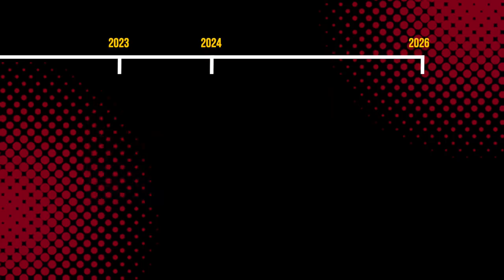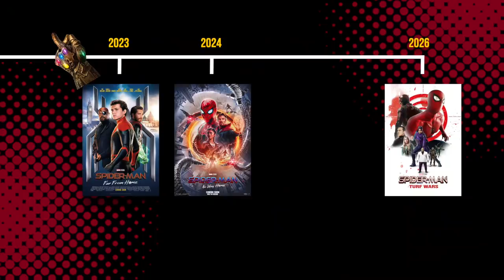How to MAKE the MCU Spider-Man 4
A video made by SuperFrame.